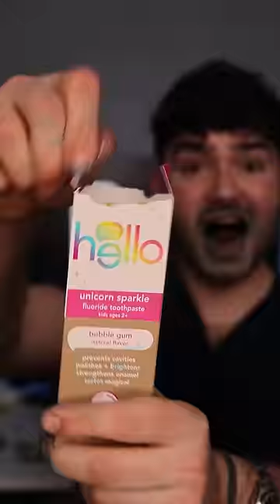Rainbow Unicorn ASMR vs Cavities !?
Let's Find Out If Rainbow Unicorn ASMR Snacks Will Cause Cavities! Then Use a Limited Edition Unicorn Toothbrush To Clean My Stained Teeth! It's Disclosing Time ?!

Smile On :)